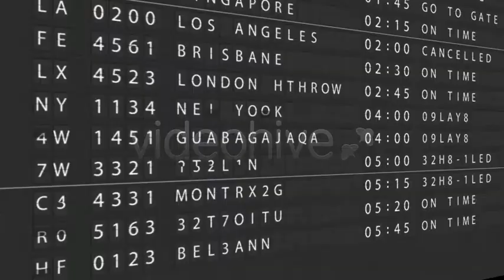Airport Departure Board | After Effects Templates Download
Feature list:

Full HD
Animation with NO KEYFRAMES .
Yes,no keyframes needed for this unique animation.
Camera animation in the preview is not included in the original AEP file.